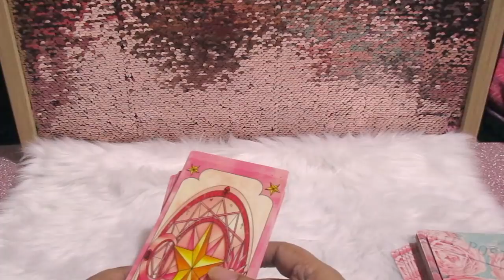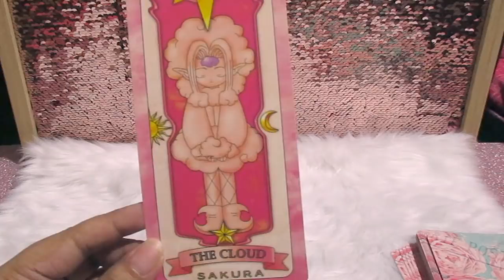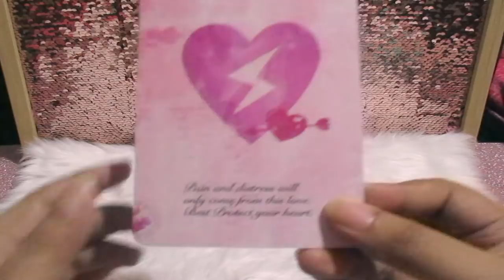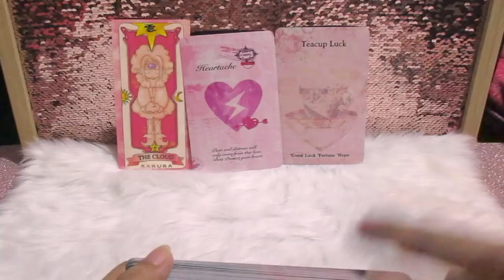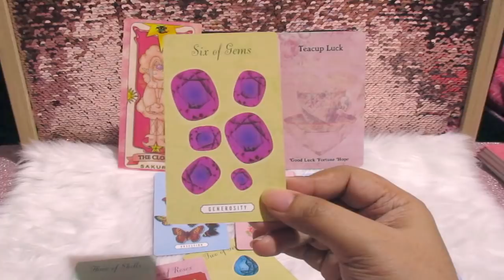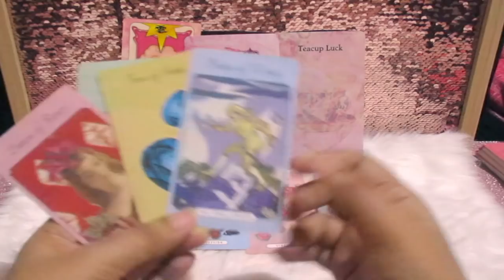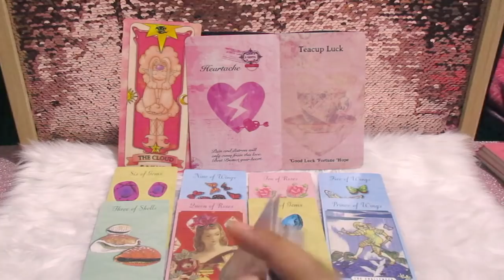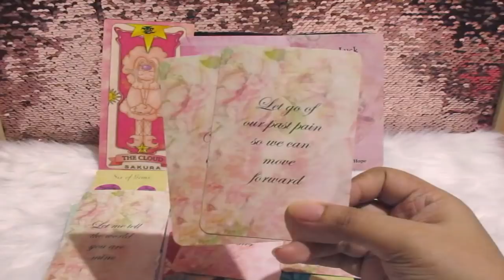Seo Ye Ji PSYCHIC READING 2020 🔮✨ Ep. 32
This is only a general reading for Ye Ji. Please know that this may not resonate with her life 100%.
Any celebrity requests or suggestions will be acknowledged here. Just type the names of your idols on the comment section box. Let's speak blessings to our idols through tarot reading! 💓💖

1) I DO NOT SHIP CELEBS WITH OTHER CELEBS THROUGH TAROT READING AND I HAVE NO INTEREST IN DOING THAT.
2) I WILL UPLOAD AN UPDATED READING OF A CELEBRITY AFTER A YEAR ONLY IF IT IS HIGHLY REQUESTED.
3) I WILL READ FOR THE MOST REQUESTED CELEB, SO PLEASE DON'T MAKE A FUSS.

SMULE: @Joyceey16